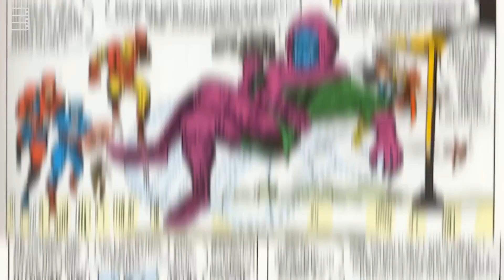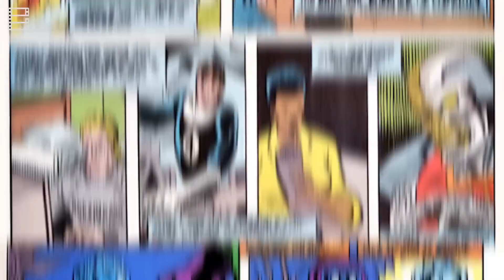KANG THE CONQUEROR: How Terrifying is the MCU's New Big Villain?